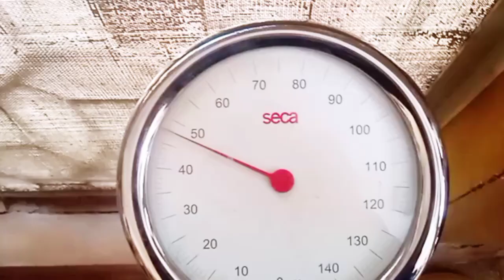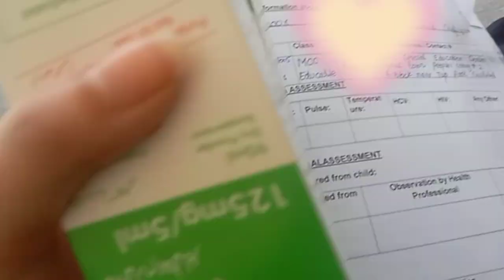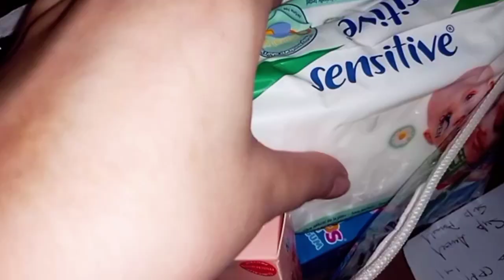Mahnoor School medical camp day|| alhamdulillah she is very active|| Emaan Fatima volg